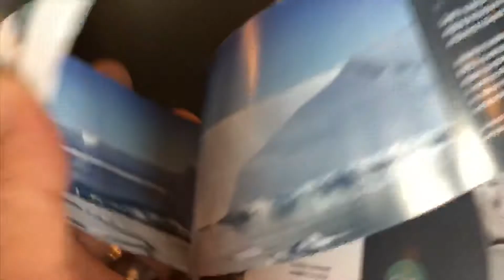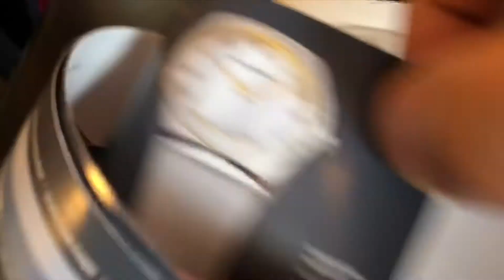Bering Solar Watch Sapphire Crystal